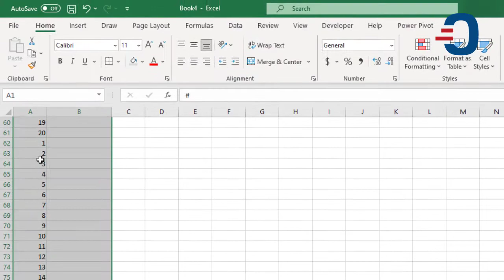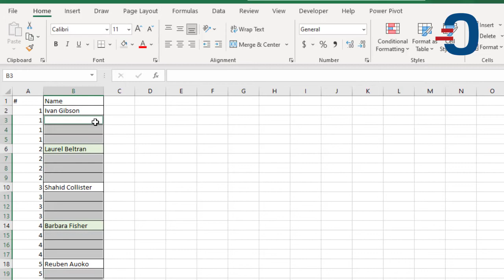How to insert row after every Nth row in Excel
You can insert rows after every other desired row in excel and fill the row items below it